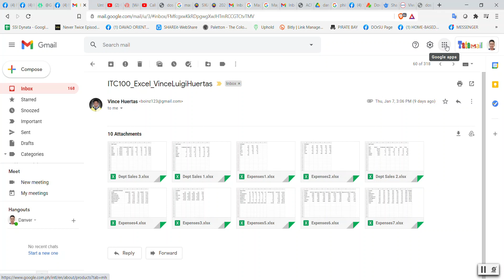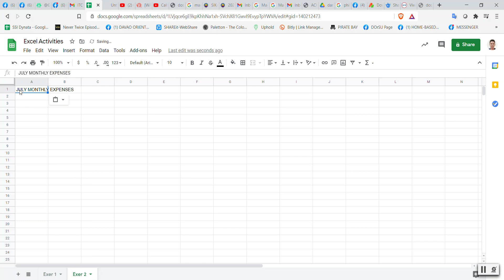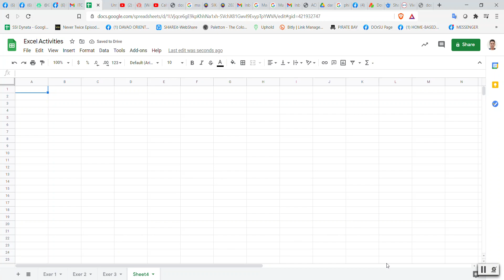HOW TO MAKE EXTRA SHEET ON gSHEET: TUTORIAL